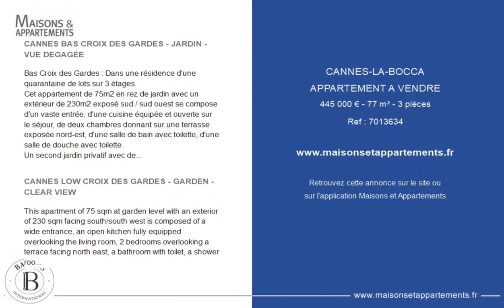CANNES LA BOCCA - APPARTEMENT A VENDRE - 445 000 € - 77 m² - 3 pièce(s)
Référence : 7013634

CANNES BAS CROIX DES GARDES - JARDIN - VUE DEGAGÉE

Bas Croix des Gardes : Dans une résidence d'une quarantaine de lots sur 3 étages.
Cet appartement de 75m2 en rez de jardin avec un extérieur de 230m2 exposé sud / sud ouest se compose d'un vaste entrée, d'une cuisine équipée et ouverte sur le séjour, de deux chambres donnant sur une terrasse exposée nord-est, d'une salle de bain avec toilette, d'une salle de douche avec toilette.
Un second jardin privatif avec des arbres fruitiers et un local fermé s'ajoute à ce lot.
Un garage et une cave complètent ce bien.
L'appartement est situé proche des commerces, à 200 mètres des plages et à 500 mètres de la gare.

CANNES LOW CROIX DES GARDES - GARDEN - CLEAR VIEW

This apartment of 75 sqm at garden level with an exterior of 230 sqm facing south/south west is composed of a wide entrance, an open kitchen fully equipped overlooking the living room, 2 bedrooms overlooking a terrace facing north east, a bathroom with toilet, a shower room with toilet.
A second private garden with fruit trees and a closed space complement this good.
The apartment is not far from amenities, at 200 meters from beaches and at 500 meters from train station.

Cette annonce vous est proposée par l'agence BARNES Cannes

|2616615|